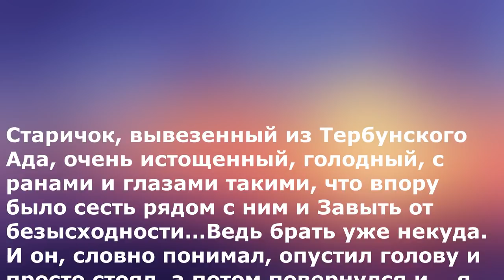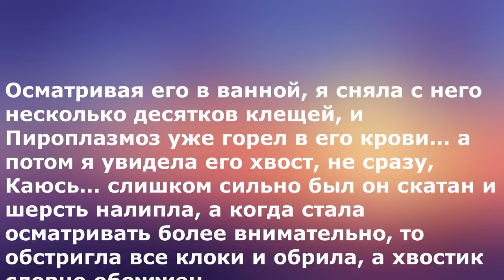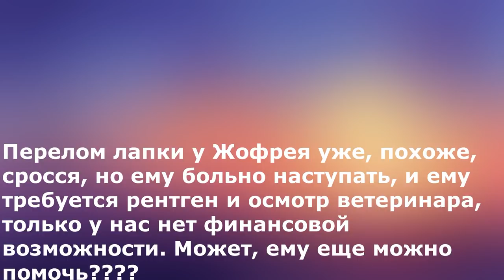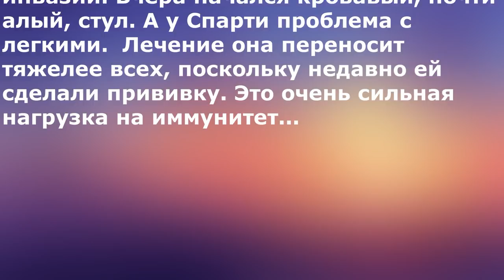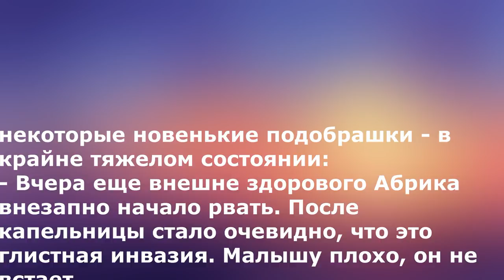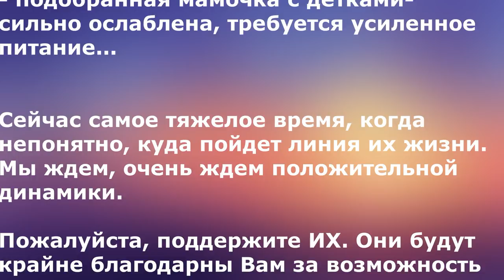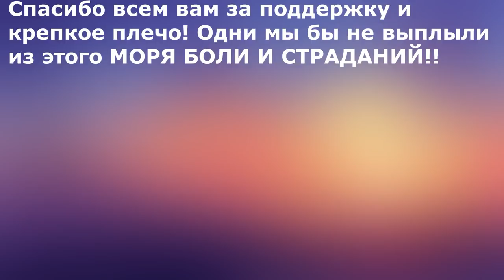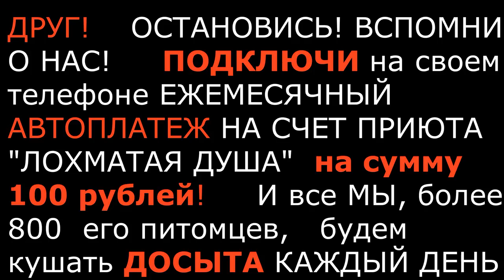Живу на разрыв аорты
Спасение бездомных животных: будни без прикрас

We are a non-profit Animal shelter (The city Gryazy, Lipetsk region, Russia) and depend on your donations to rescue, surgery, treatment, maintenance, socialization and further placement in families for dogs, puppies and cats. More than 800 homeless dogs and cats have found home and protection in our shelter "Lohmataya Dusha"(Fuzzy Soul) today. There are a lot of injured and old animals among them. Our shelter is constantly in need of food and money for payment of veterinary assistance. And now the administration of the city closes our shelter and all saved animals will be back in the street, where they will be caught and destroyed. Support us! Help us to buy land and to move on a new place ... Help to save lives of our animals!!!
If every channel subscriber reading these lines, donates $10, total assistance will be transformed in CHANCE for the LIFE of our pets.

Хотим вам показать немного "Наших будней": вывезенный из Тербунского Ада старенький больной мальчик, множество подкинутых и найденных на улицах ЛИПЕЦКОЙ ОБЛАСТИ малышей, кормящая мамочка с детками...Им срочно нужна наша помощь!!
Вы все прекрасно знаете, какую работу проводит наш ПРИЮТ, как мы любим наших питомцев, как спасаем и помогаем им. Сколько сил, здоровья, времени, а главное, финансов - уходит на эту помощь!
И мы постоянно благодарим вас! Потому что без вас мы бы не справились!! Спасибо всем вам за поддержку и твердое плечо!
ВЫ НАМ НУЖНЫ! НЕ БРОСАЙТЕ НАС! НАМ НЕ ВЫЖИТЬ БЕЗ ВАС!

Карты Сбербанка:
Visa Classic: 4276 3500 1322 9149
MasterCard: 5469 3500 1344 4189
Карта Альфа-Банка: 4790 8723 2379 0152
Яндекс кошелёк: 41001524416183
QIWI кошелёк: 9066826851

Голодные телефоны:
Билайн:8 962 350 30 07;
Билайн: 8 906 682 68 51;
Теле2: 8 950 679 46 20

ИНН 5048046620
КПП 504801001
Расчетный счет 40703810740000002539 в ПАО СБЕРБАНК
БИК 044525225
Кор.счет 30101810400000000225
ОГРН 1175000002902